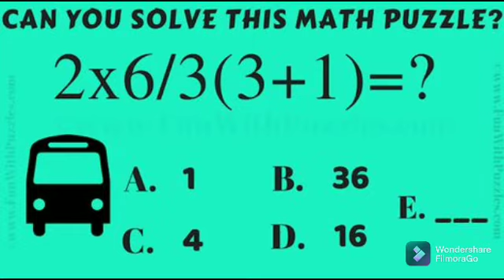interesting math puzzle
this vidos is based on math quizes,and math books question for students

link of these related video below